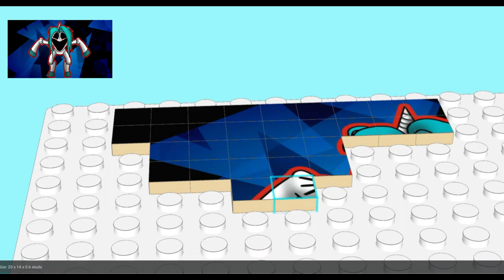Lego Building Puzzle Nightmare CraftyCorn Poppy Playtime Chapter 4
Dive into the eerie world of Nightmare CraftyCorn from Poppy Playtime Chapter 4 with our latest Lego building puzzle adventure!

Happy viewing!